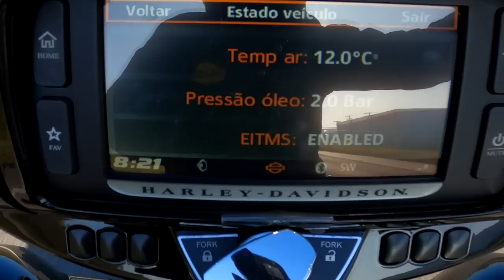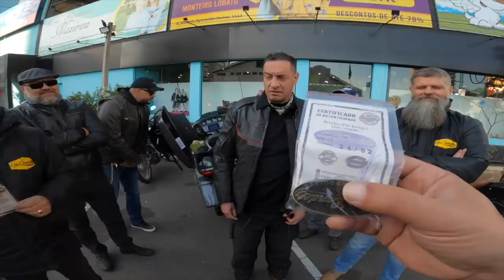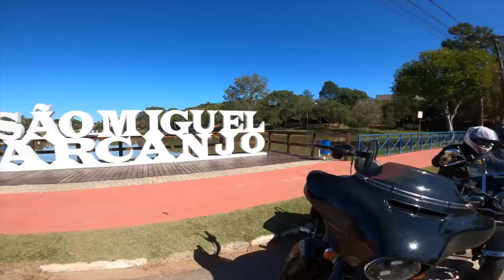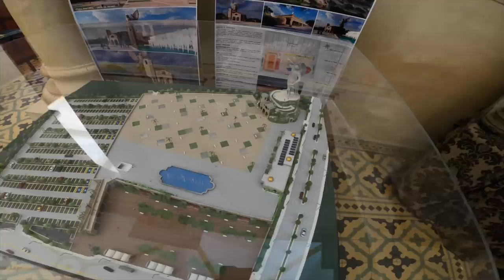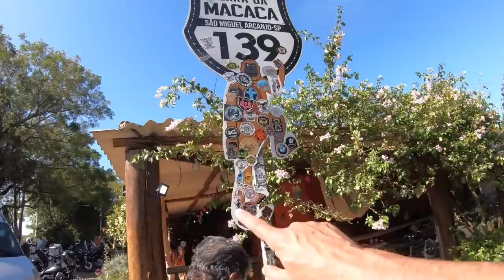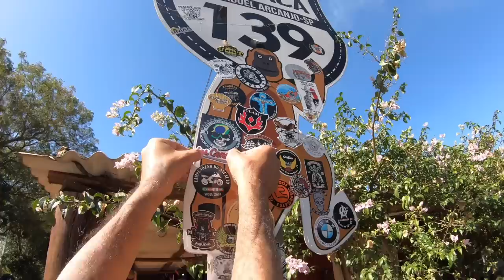Deu ruim no meio da estrada! - São MIguel Arcanjo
São Miguel Arcanjo é uma cidade fora de série. Tem muitas opções de passeio e tem a Serra da Macaca que cruza o Parque Estadual Carlos Botelho. Já considerado a maior reserva de Mata Atlantica do Mundo.
Além disso, São MIguel Arcanjo tem a Basílica no centro da cidade e também tem o tradicional bolinho de frango da Rose. Parada obrigatória para quem vai descer a Serra.
É uma opção para quem vai descer para a BR116 com destino a Curitiba ou outras cidades do sul. Descida sem pressa, curtindo o visual.
Vale o rolê. Então prepare sua moto e saia pra curtir